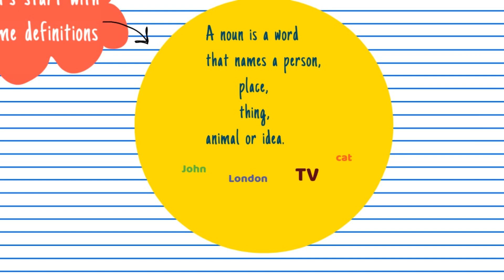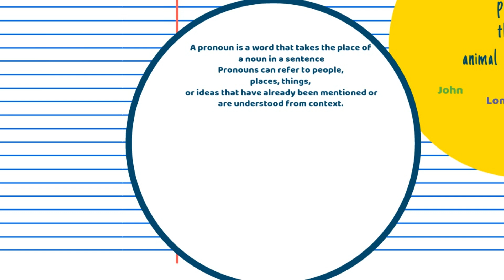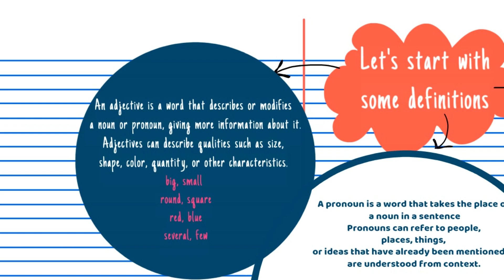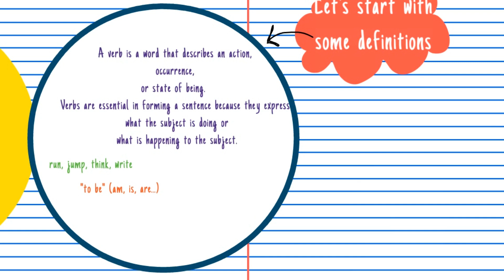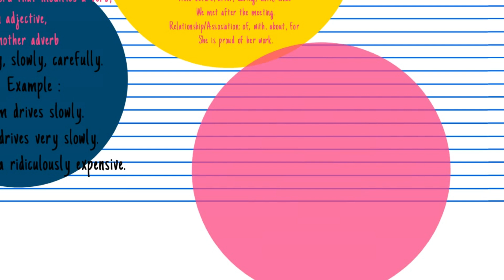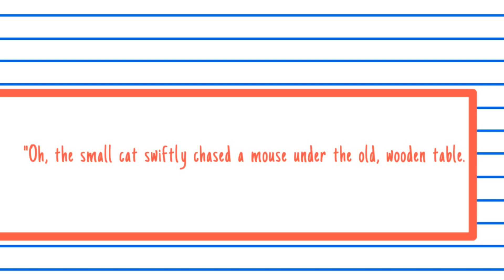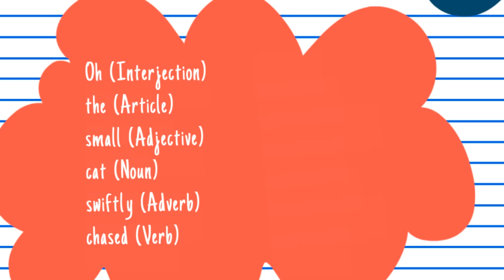Part of speech شرح noun, verb, adjective, pronoun, adverb, preposition..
أقسام الكلام في اللغة الانجليزية :
1- Noun  الاسم
2- Pronoun الضمير
3-Adjective الصفة
4-Verb الفعل
5- Adverb الحال
6- Preposition حروف الجر
7-Conjunction حروف العطف
8-Interjection علامة تعجب